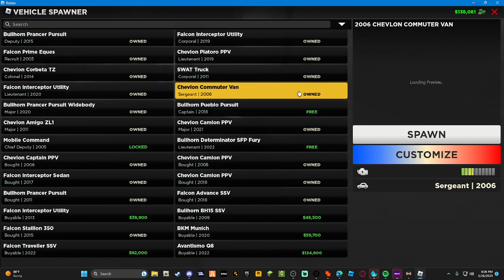Roblox ERLC | Florida State Roleplay | Director Patrol | Episode 98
Also to add to that make sure to join Florida State Roleplay Today! We are hiring staff!

Link to FSRP (Tell me if it expirees in DM's)